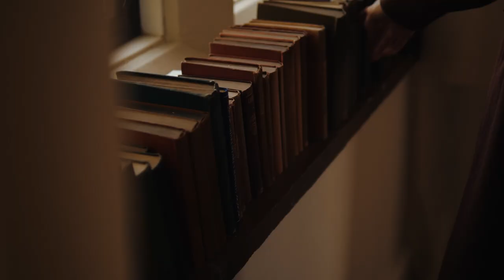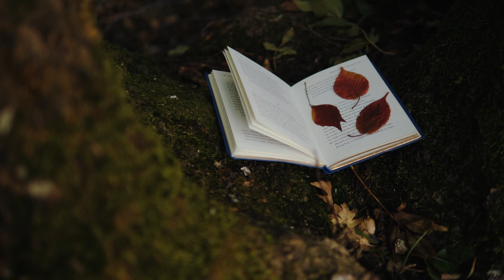Endless Days of October | Romanticizing cozy and calm autumn in English countryside | slow living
This October has been warm and sunny - very unusually so for this time of the year. I've embraced these warm autumn days and taking my time to enjoy it while it lasts. I've been staying over at a friend's house this past week looking after her cat. This time was spent in peace and reflection.

Filmed on: Panasonic GH5
Edited with: Premiere Pro CC